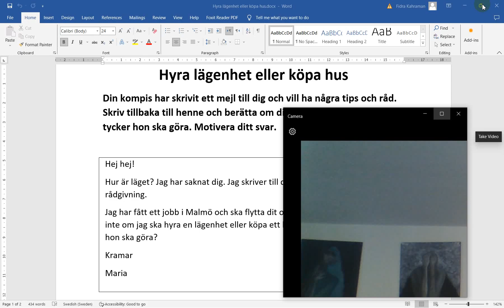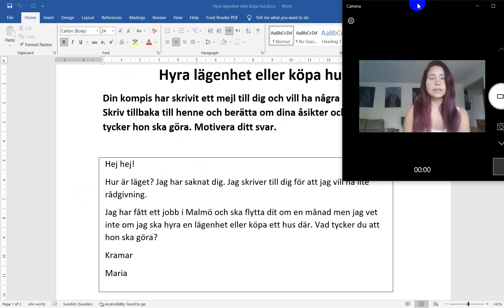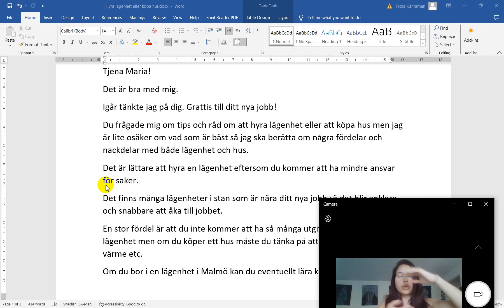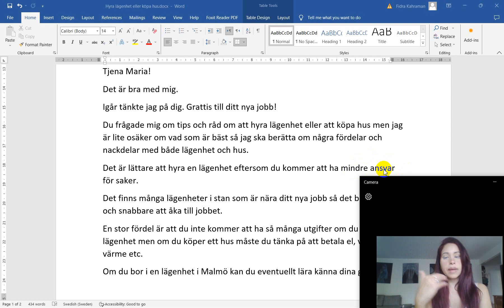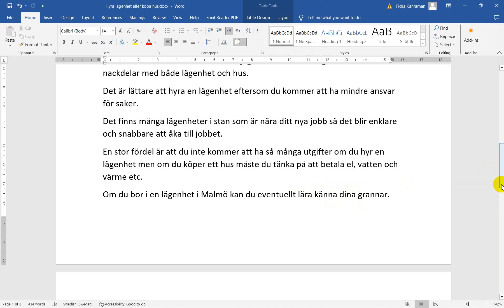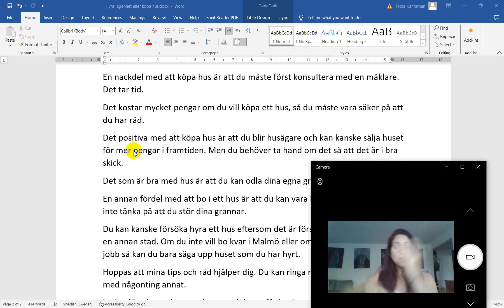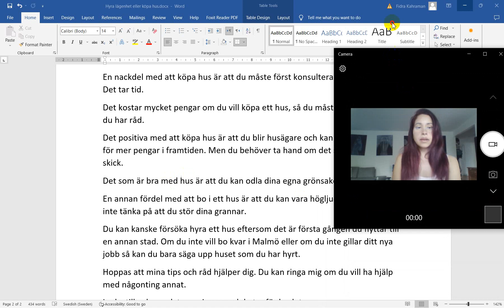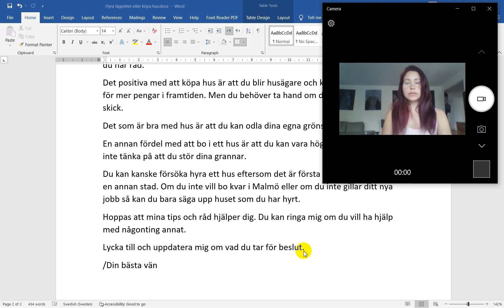Sfi: Skriv och berätta om det är bättre med att hyra en lägenhet eller att köpa ett hus.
För kurs C och D.